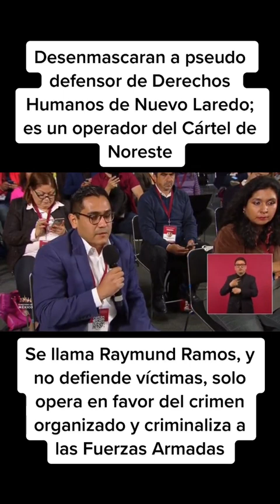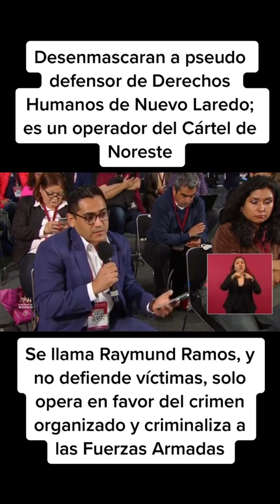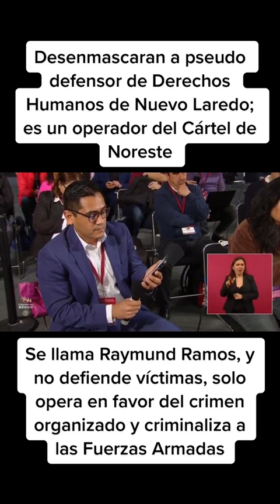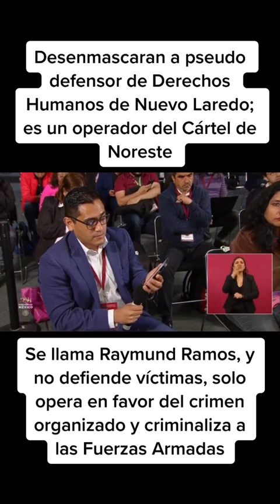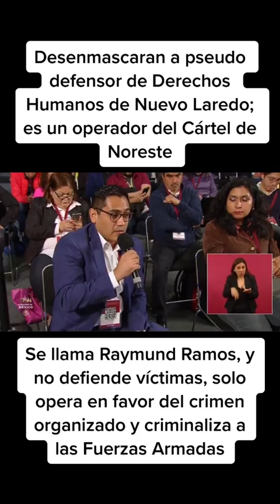Desenmascaran al pseudonimo de derechos humanos de Nuevo Laredo es del Cartel